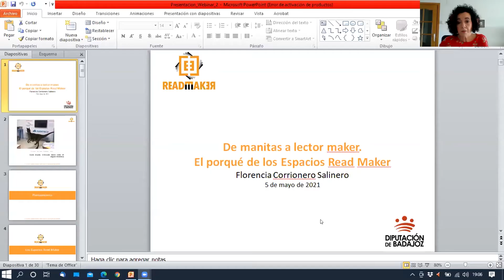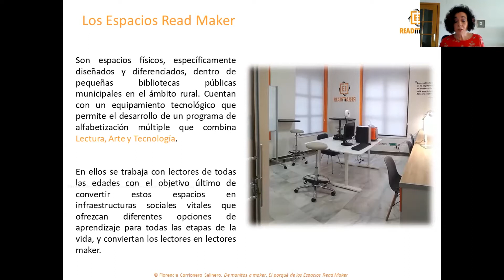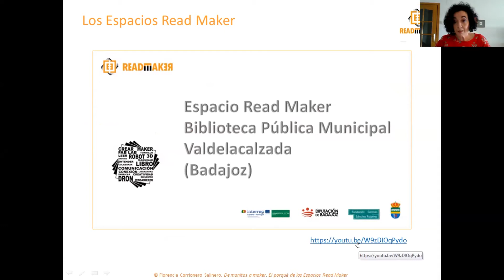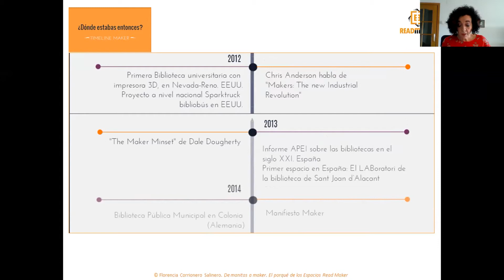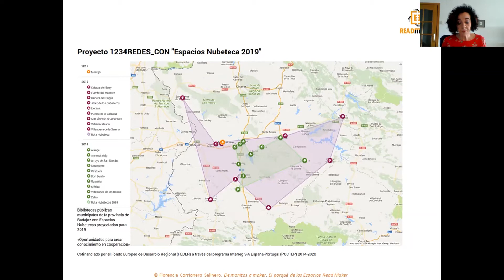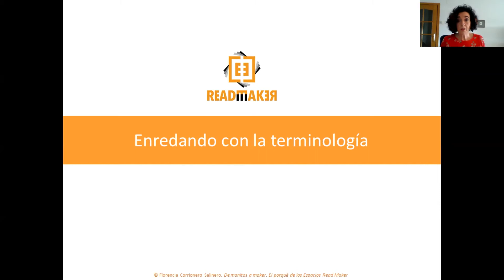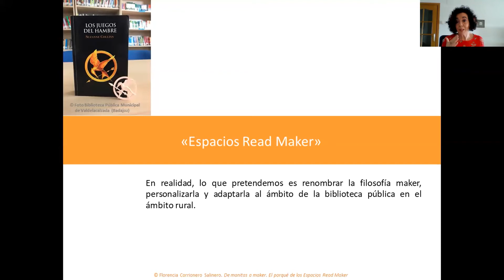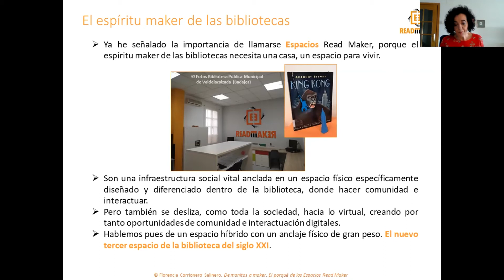Webinar: «De manitas a lector maker. El porqué de los Espacios Read Maker». Por Florencia Corrionero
Por segundo año consecutivo, desde Mares Virtuales se pone en marcha esta iniciativa de encuentros virtuales con personalidades del mundo del libro, los archivos y las bibliotecas, en el que los internautas pueden aprender y charlar con los expertos desde diversos enfoques.

Florencia Corrionero presenta  «De manitas a lector maker. El porqué de los Espacios Read Maker»:

A lo largo del webinar, Florencia Corrionero trata de fundamentar el porqué de estos espacios, contextualizándolos en una línea temporal multidisciplinar con hitos relacionados con la filosofía maker, los makerspaces en general y en el mundo de las bibliotecas, con sus distintas opciones de aprendizaje para todas las etapas de la vida.

Este Webinar se realiza por cortesía de Mares Virtuales, en colaboración con Florencia Corrionero, el Campus Europeo de Formación Permanente y Talento e Innovación, Escuela Europea de Negocios y la Fundación Germán Sánchez Ruipérez.